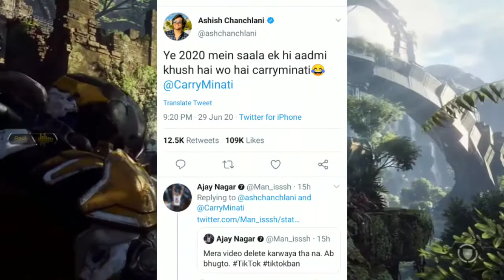TIKTOK INDIA BANNED - ALL YOUTUBERS & TIKTOKERS FINAL REACTIONS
Hello

Here's the complete list of the apps banned:
1. TikTok
2. Shareit
3. Kwai
4. UC Browser
5. Baidu map
6. Shein
7. Clash of Kings
8. DU battery saver
9. Helo
10. Likee
11. YouCam makeup
12. Mi Community
13. CM Browers
14. Virus Cleaner
15. APUS Browser
16. ROMWE
17. Club Factory
18. Newsdog
19. Beutry Plus
20. WeChat
21. UC News
22. QQ Mail
23. Weibo
24. Xender
25. QQ Music
26. QQ Newsfeed
27. Bigo Live
28. SelfieCity
29. Mail Master
30. Parallel Space
31. Mi Video Call – Xiaomi
32. WeSync
33. ES File Explorer
34. Viva Video – QU Video Inc
35. Meitu
36. Vigo Video
37. New Video Status
38. DU Recorder
39. Vault- Hide
40. Cache Cleaner DU App studio
41. DU Cleaner
42. DU Browser
43. Hago Play With New Friends
44. Cam Scanner
45. Clean Master – Cheetah Mobile
46. Wonder Camera
47. Photo Wonder
48. QQ Player
49. We Meet
50. Sweet Selfie
51. Baidu Translate
52. Vmate
53. QQ International
54. QQ Security Center
55. QQ Launcher
56. U Video
57. V fly Status Video
58. Mobile Legends